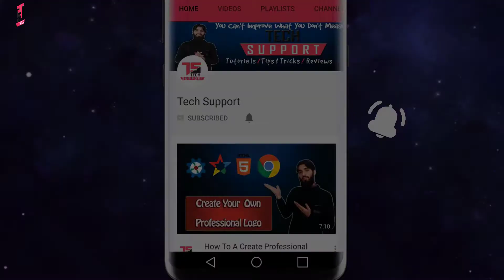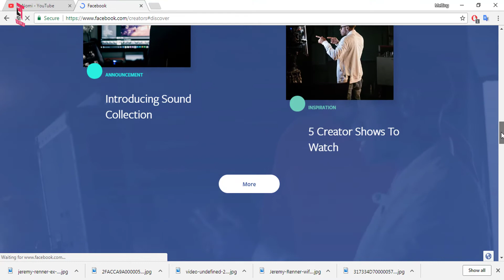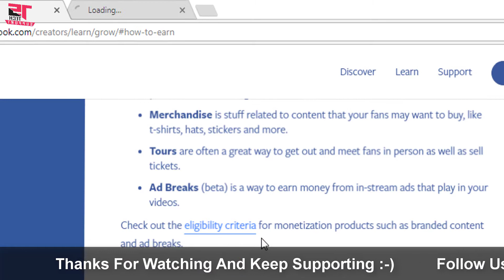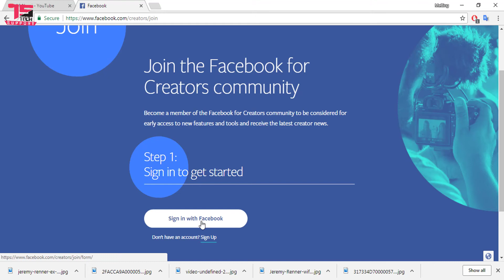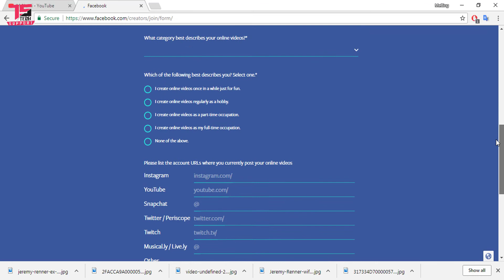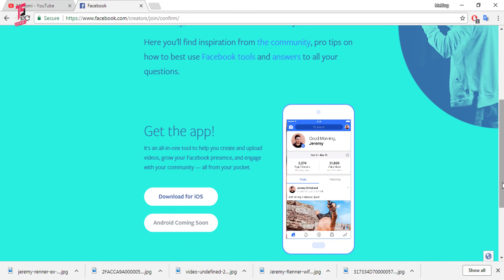Special News Facebook for Creator Video Monitization Launched to Beat YouTube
Dosto!!! aaj ki is video main maine app logo se facebook for creators ki tamam new features disscuss keye ha or ap logo ko ye bataya ha k aap log kis tarah facebook creator program ko join kar sakty hain

How to Extend Your Laptop Battery Life |Tips on how to increase and save battery life on a Laptop

3 Ways To Update Your Andriod Applications If You Have Facing Low Space | Download Latest Apps

How To Create Passport Size Pictures In Adobe Photoshop cc 2017| cs3 | cs6 | 7.0 | Hindi | Urdu

About : Tech Support  is a YouTube Channel, where you can find all the  technological videos in Hindi, New Video is Posted Everyday :)

 Thanks!!!